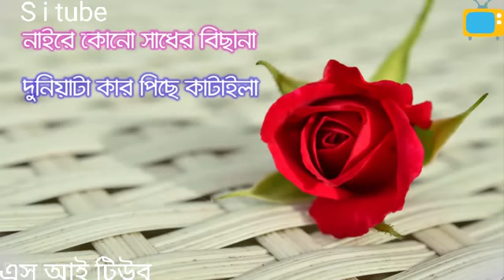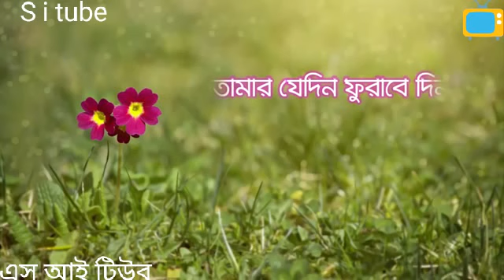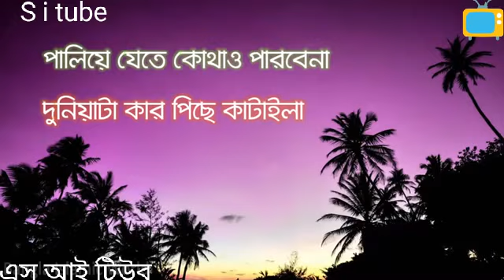মৃত্যু ঘন্টা বাজবে যেদিন. New Islamic Gogol 2019, video S i tube.